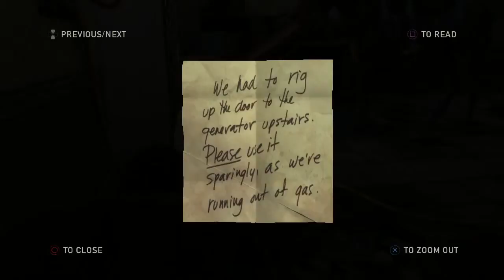The Last of Us Part 30 Walkthrough No Commentary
sorry for not uploading that much i will upload a lot more now

Hope You Enjoyed Todays Video If You Did Make Sure To Smash That Like Button Below!